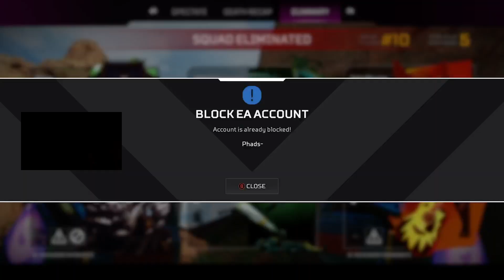Apex Season 19 Part 71